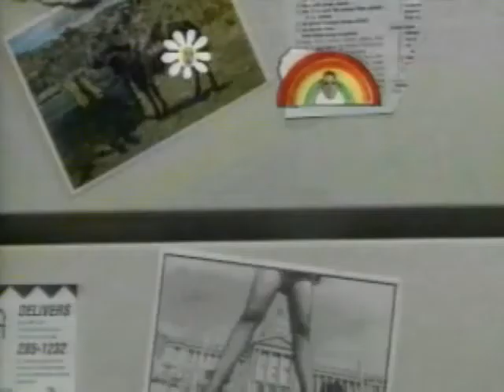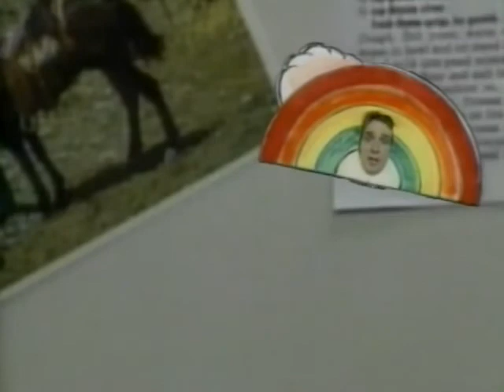Refrigerator Magnet Theater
John Keister and Bill Nye explore mixing technology with humor in this unique piece affectionately called "Refrigerator Magnet Theater".